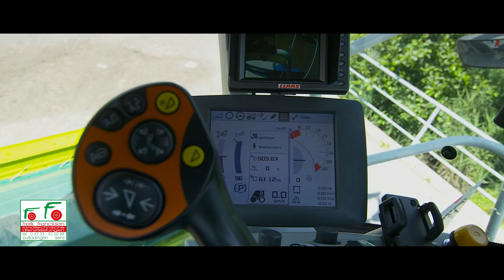Best of Agrar 2013 (2010-2012) in FullHD BRANDT-VIDEO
Hier ein "Best of" aus den Aufnahmen 2010 bis 2013.
Freue mich sehr über Kommentare.
Kamera: SONY PMW F3, SONY PMW EX1R, SONY PMW EX3, SONY PMW 200, SONY NEX FS 700 und die gute alte GoPro.
Schnitt: Adobe Premiere CS6
Color: MB Colorista

Aufnahmezeit: 3 Jahre
Schnittdauer: 4 Tage